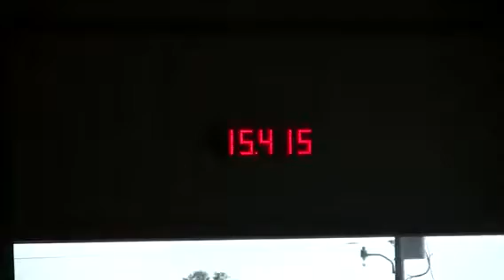Coming In Hot 1D run 8/16/17 92 entries